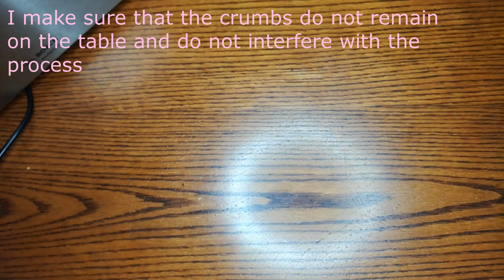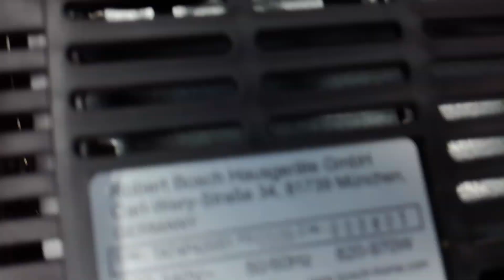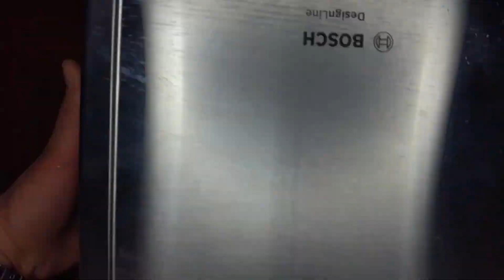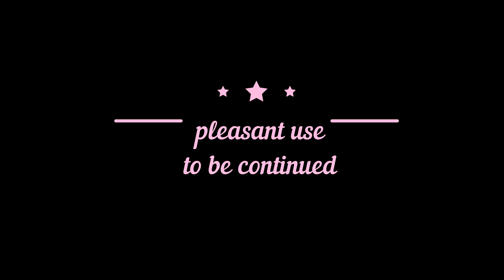Cleaning and care Compact Toaster TAT4P420. What tools do I need?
Cleaning and care of the toaster of the German company bosh. Toaster TAT4P420.
     In this video, I will show the laborious process of cleaning the toaster after operation. I will show with what means and devices I clean the surface.
     I will show you hard-to-reach places for cleaning. You may need a hair dryer, long hard brushes, soap, and a soft sponge, as well as patience and time.
00:00 the final result should be a polished toaster
00:11 cleaning the toaster with brushes
00:25 cleaning the bottom with a wet and dry cloth
01:09 cleaning with long brushes inside the toaster
02:32 wiping the surface of the toaster with a damp cloth and ordinary soap
04:28 polishing the steel surface of the toaster with a dry cloth